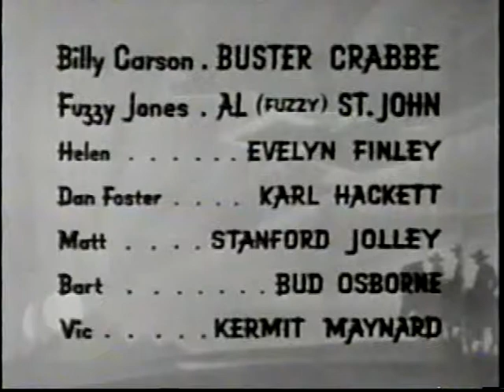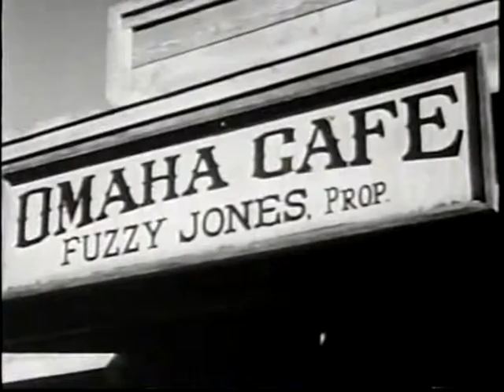29 PRAIRIE RUSTLERS (1945), Buster Crabbe, Fuzzy St. John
PRAIRIE RUSTLERS (1945)